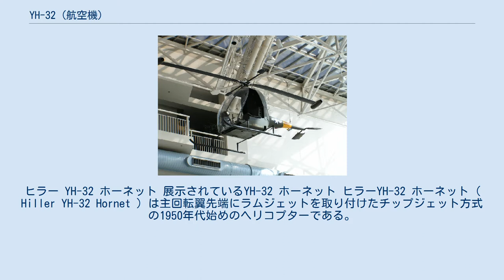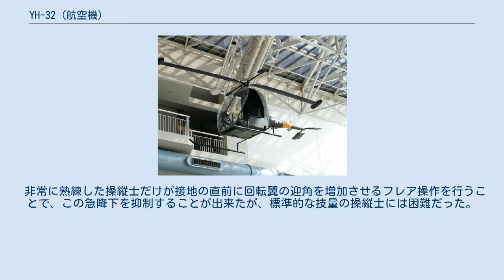YH-32 (航空機)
ヒラー YH-32 ホーネット 展示されているYH-32 ホーネット ヒラーYH-32 ホーネット ( Hiller YH-32 Hornet ) は主回転翼先端にラムジェットを取り付けたチップジェット方式の1950年代始めのヘリコプターである。
 ヒラー HJ-1として1950年に開発された。
1952年にアメリカ陸軍が評価用に12機を発注し、YH-32の制式記号を与えた。
 自重250kg程の軽量な機体の回転翼の翼端にヒラー8RJ2Bラムジェットエンジンを装備し、その推力で回転翼を回転させ離陸する構造であった。
ロケット弾などを装備するテストが行われた。
 しかし、航続距離が50kmほどの性能では実用的な用途に使える可能性はなかったと思われる。
 燃料消費が激しく (燃費が悪い) 飛行可能な時間が短く、航続距離が乏しいという欠陥のほかに、YH-32 に限らずチップジェット試験機 マクドネル XV-1・コンバーチプレーン や、ヒューズ XV-9（ モデル385 ）の試験飛行と運用歴においても、 " 回転翼の羽根から噴出される、高圧・高温ガスの排出音が大変に騒がしかった。
" と報告書が書かれている ほどで、翼端ラムジェットエンジンの「ヒラーYH-32 ホーネット」も 1954年の春に、ラムジェットエンジンの騒音を打ち消すように設計された高さ 5.5 m 、直径 12 m の防音障壁丸屋根・円筒状建物の建設によって騒音を大幅に減少させる必要があるほどだった。
 しかし機体の全てを覆い隠すほどの規模のドーム状の障壁を建設する必要性は、チップジェットの騒音問題の深刻さを暗示している。
 この問題はチップジェットの機構に起因する本質的な欠陥であり、改善の余地は無かった。
 外部ラムジェット設置式のチップジェットでは、一般的にオートローテーションが困難であるが、YH-32 においては、ラムジェットが停止した場合にエンジンを通る空気流路を閉じて抵抗を大幅に減少させ、オートローテーションを行うことは可能だった。
 しかし翼端ラムジェットのポッドが持つ固有の高い抗力は、動力が遮断されたときに羽根角度を（従来型のヘリコプターと比較して）極端な負の角度に設定しなければならなかったことを意味し、これはオートローテーション中に YH-32 ホーネットが 毎秒15 m もの降下率で急降下することにつながった。
 非常に熟練した操縦士だけが接地の直前に回転翼の迎角を増加させるフレア操作を行うことで、この急降下を抑制することが出来たが、標準的な技量の操縦士には困難だった。